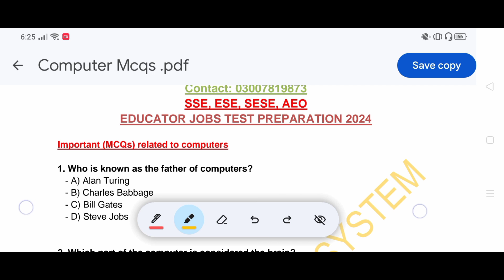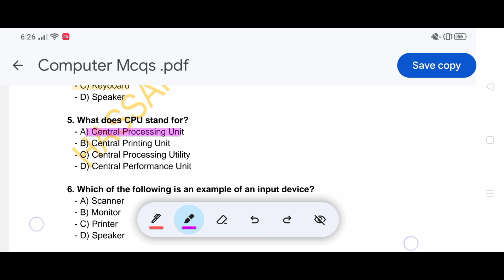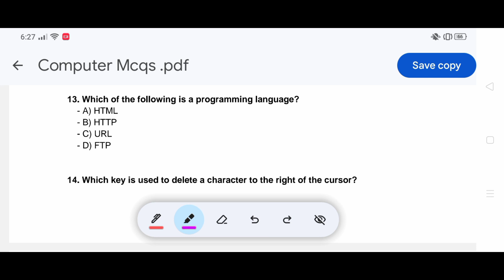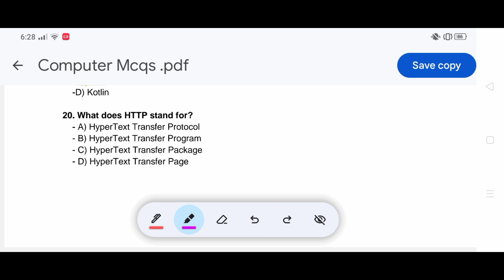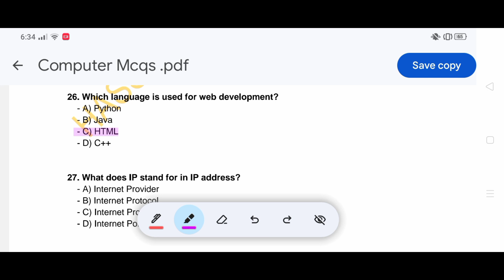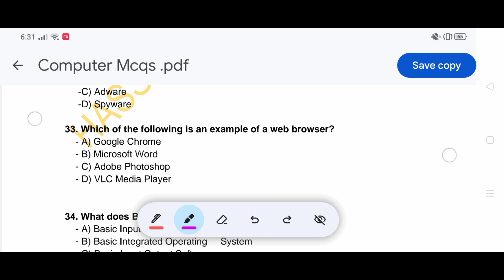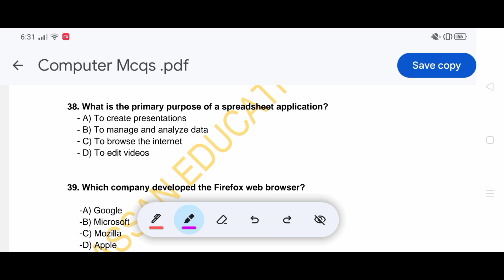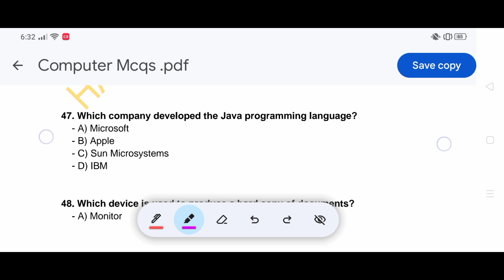Educators Jobs Test Preparation | Computer Science MCQs | GK - MCQs | EST, SST, AEO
Educators Jobs Test Preparation | Basic Computer Science MCQs | EST, SST, AEO,

complete general knowledge mcqs, computer science mcqs preparation, educators jobs preparation, basic computer mcqs, past papers computer science mcqs, repeated computer science mcqs, EST SST SESE AEO education jobs test preparation.
general knowledge mcqs (history, science, math, english, computer, world knowledge) that includes in your physics jobs test.
By; Sir Hassan_Nawaz M.Phil in Physics from the University of the Punjab Lahore Pakistan.